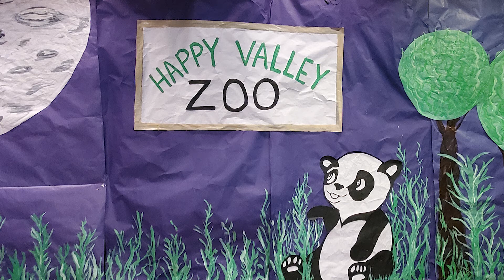Quarles Happy Zoo 2022